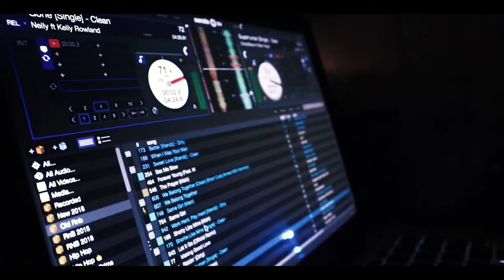ALL ABOUT DJ NEXTO [OFFICIAL TEASER]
ALL ABOUT DJ NEXTO TEASER
OFFICIAL TEASER
FWM PRODUCTION
SPREAD THE NEWS AND SHARE AROUND

Peace
FWM Community